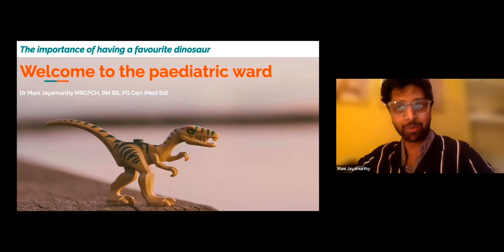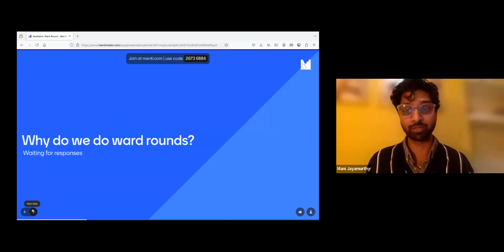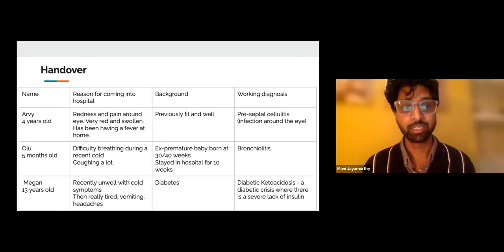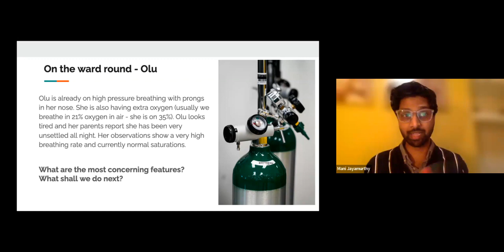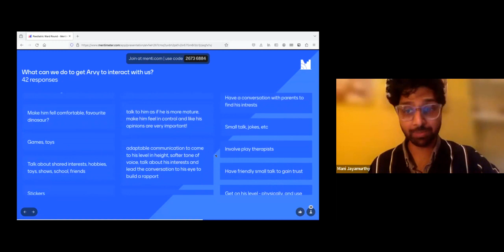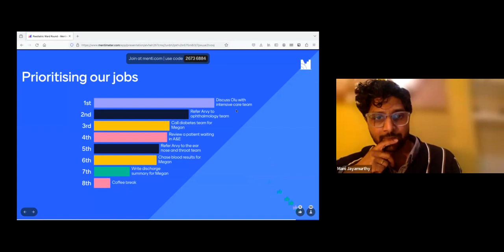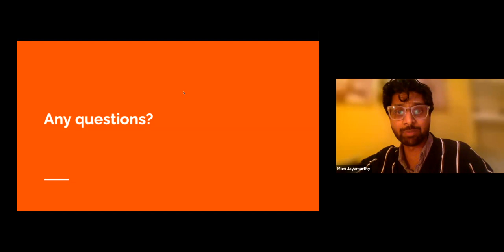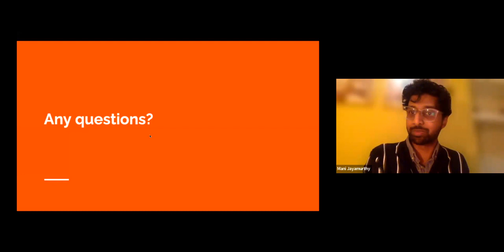BSMS Monthly Lecture: The importance of having a favourite dinosaur – Welcome to the paediatric ward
In January’s monthly lecture, Dr Mani Jayamurthy guides us through a paediatric ward round, meeting babies, toddlers, and teenagers. Along the way, we explore what’s making them unwell, how we can treat them, and most importantly, we’ll find out how being a doctor in paediatrics is different to working in any other specialty.

Dr Jayamurthy graduated from BSMS in 2017 and is currently a paediatric trainee in London.

This video is part of the BSMS Monthly Lecture series.